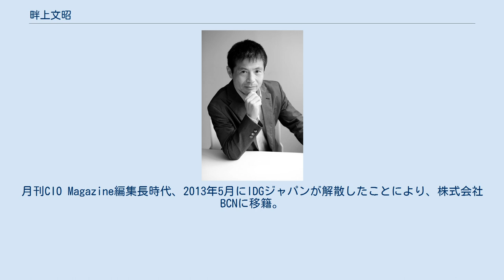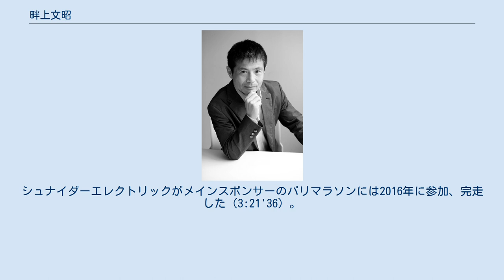畔上文昭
畔上 文昭（あぜがみ ふみあき、1967年9月10日 - ）は、日本の編集者、記者、コラムニスト。
現在は取材で得た量子コンピュータ関連の人脈と知識を生かすべく、量子計算コンサルタントとして活動中。
 長野県山ノ内町出身。
長野県須坂高等学校卒業、中央大学理工学部物理学科卒業。
金融系のシステムエンジニアを経て、雑誌編集者になる。
株式会社メディアセレクトの創業メンバーの一人。
月刊ITセレクトの創刊編集長となる。
米IDGの日本法人、IDGジャパンに移り、月刊e・Gov（イーガバ）を創刊、創刊編集長となる。
月刊CIO Magazine編集長時代、2013年5月にIDGジャパンが解散したことにより、株式会社BCNに移籍。
ディレクターやデスクを経て、2015年2月に週刊BCNの十代目編集長に就任。
2017年12月末まで務めた。
落語芸術協会の真打、春風亭昇乃進師匠と親交があり、「痛風亭ぷりん」の名で小噺を披露することもある。
趣味はマラソン。
 蝉に詳しい“蝉のセミプロ”として、講演では冬でも構わず蝉ネタを交えてITのトレンドを紹介している。
また量子コンピュータを講演のテーマにすることが多く、鉄板ネタの蝉を量子コンピュータのアニーリングで出てくる巡回セールスマン問題に絡め、"巡回セミマン問題"として活用している。
 著書：「電子自治体の〇と×」（技報堂出版） 走る編集長として、趣味レベルながら年に数回のマラソンをこなす。
気持ちはいつも3時間切り（サブスリー）だが、いまだ達成できていない。
100キロマラソン（ウルトラマラソン）には、柴又100Kに毎年参加し、完走している。
また、ITベンダーがスポンサーのマラソン大会で参加依頼を受けることも。
ピー・シー・エー（PCA）が特別協賛の別府大分毎日マラソンに2016年（3:14'00）から毎年参加。
シュナイダーエレクトリックがメインスポンサーのパリマラソンには2016年に参加、完走した（3:21'36）。
ちなみに、高校時代は地学部の幽霊部員。
アスリートではない。